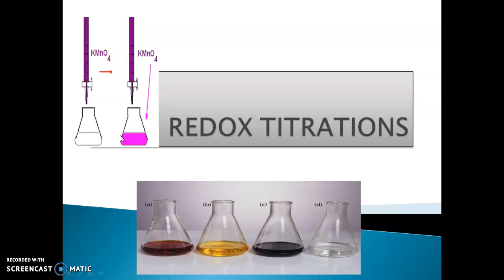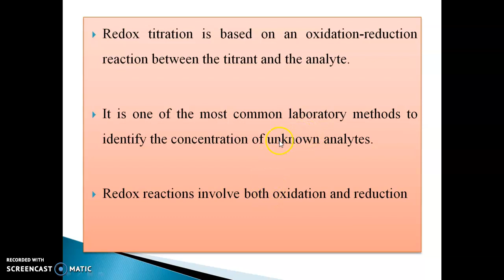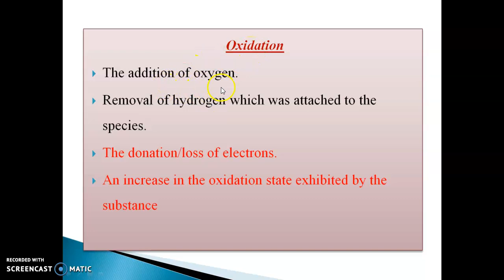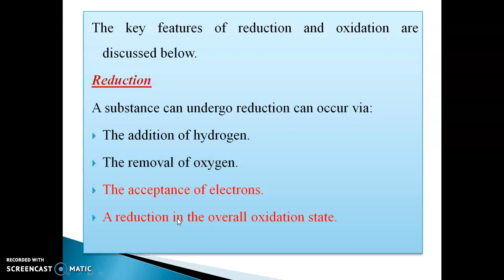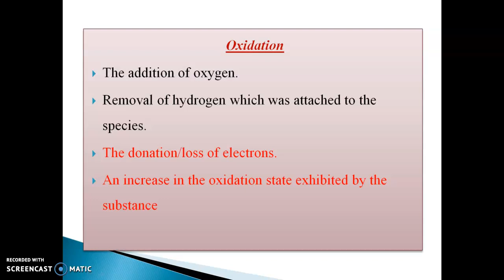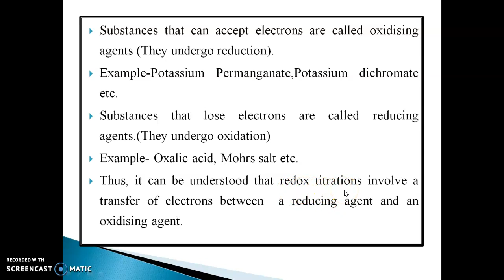Redox Titrations-1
Redox titrations,oxidation,reduction,Oxidising agents ,reducing agents description in malayalam